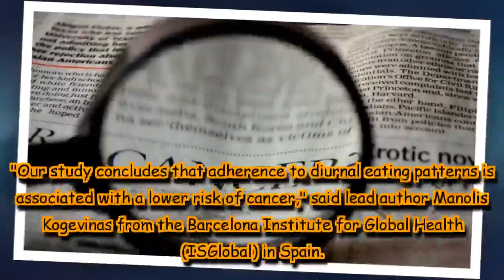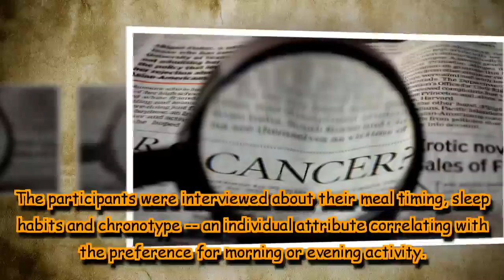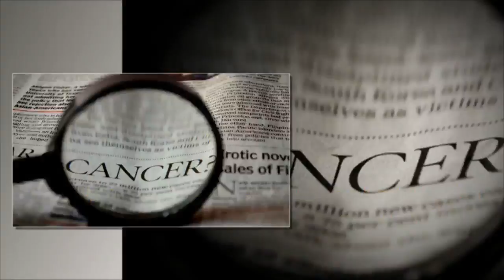Eat dinner before 9 pm to lower risk of breast and prostate cancer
For the study, published in the International Journal of Cancer, the team analysed data from 621 cases of prostate cancer and 1,205 cases of breast cancer, as well as 872 male and 1,321 female controls.